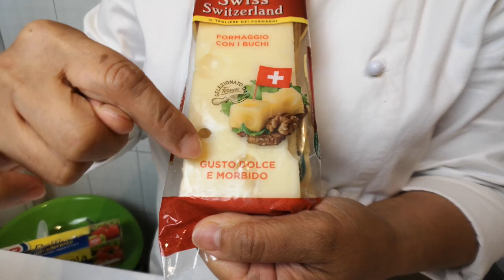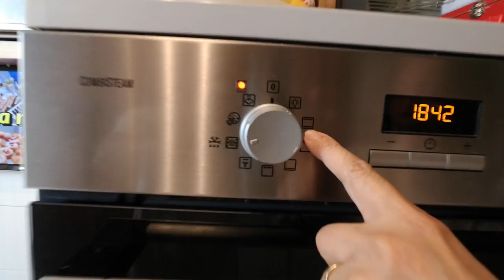Matcha Ensaymada with Pistachio | Super Soft Fluffy n Yummy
Ingredients:

     4     cups              sifted flour + 1 cup for dusting
 3/4     cup                white sugar
 1/2     cup                powdered milk
     1    tbsp               matcha powder
   13     grams            fresh yeast
 1/8      tsp                 salt or 2 pinch of salt
 1/4      cup                butter
 1/4      cup               lard
    3                             eggyolks
    1     tbsp               vanilla extract
1 1/4   cup               warm water

Frosting/Toppings/Fillings:
200      grams         pistachio cream
     2      tbsp            icing sugar
 100     grams         grated cheese
      1     pinch          matcha powder

Note : I replaced margarine with pistachio for frosting...